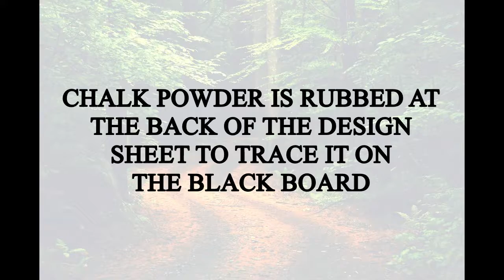Wood Painting (Kyumbur Painting)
The Ancient Wood Painting Technique called KYUMBUR, is a Traditional type of Relief Painting usually used on Temple Frescoes and now it is Adapted to be used on Wooden Furniture and Accessories.